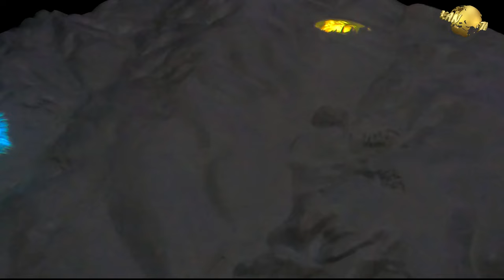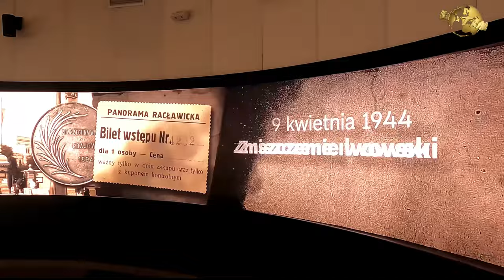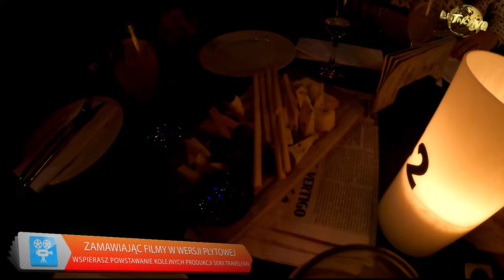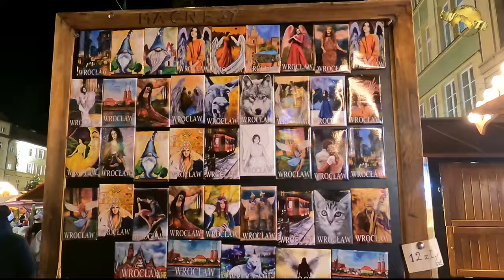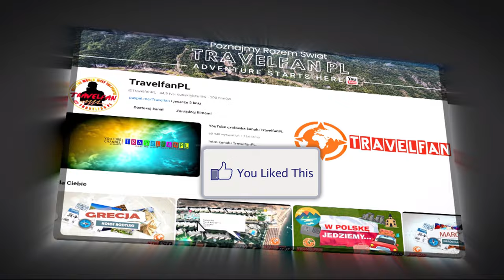Wrocław zimową porą bożonarodzeniowego jarmarku 🇵🇱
Bożonarodzeniowy jarmark to motto przewodnie naszego wyjazdu do Wrocławia przełomu listopada i grudnia.

Miasto od ponad tysiąca lat przegląda się w wodach Odry. Noszący ślady panowania czeskiego, niemieckiego i polskiego, współczesny Wrocław jest ośrodkiem prawdziwie europejskim. Ponad sto mostów i kładek spina brzegi dolnośląskiej stolicy. Wzniesiony na Ostrowie Tumskim w X stuleciu gród dał początek miastu.

Staromiejski rynek w idealny sposób łączący zabytkowe renesansowe i manierystyczne kamieniczki ze swobodnymi rekonstrukcjami powojennymi należy do największych na kontynencie.

Wyjątkowym miejscem jest Dzielnica Czterech Wyznań, gdzie sąsiadują ze sobą sobór prawosławny, kościoły rzymskokatolicki i ewangelicko-augsburski oraz synagoga. Ten urokliwy kwartał to nie tylko miejsce religijnego porozumienia, ale także centrum clubbingu.

Kolejnym wrocławskim przebojem jest z pewnością Panorama Racławicka – monumentalne płótno przedstawiające rozegraną w 1794 r. bitwę Polaków z Rosjanami. Dzieło namalowane przez zespół artystów pod kierunkiem Wojciecha Kossaka i Jana Styki, ma długość 114 metrów i 15 metrów wysokości. Można je oglądać w zbudowanej specjalnie dla tego obrazu rotundzie, w której zainscenizowane elementy, dekoracje i oświetlenie zdają się ożywiać obraz.

Clou naszej wizyty w stolicy Dolnego Śląska jest Jarmark Bożonarodzeniowy, emanujący feerią wielobarwnych świateł, mrowiem straganów z różnorodnymi świątecznymi straganami, grzanym winem, oraz licznymi imprezami.

Wrocław to miasto, które absolutnie należy zobaczyć.

💰 Zostaw napiwek 💰 Wszelkie przychody uzyskane z powyższych źródeł inwestowane są w utrzymanie oraz rozwój kanału!